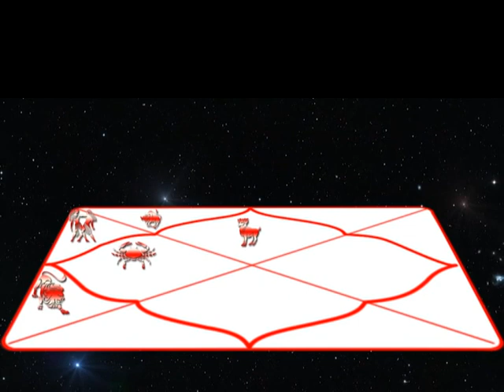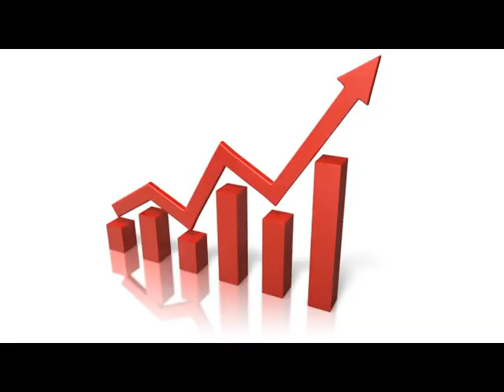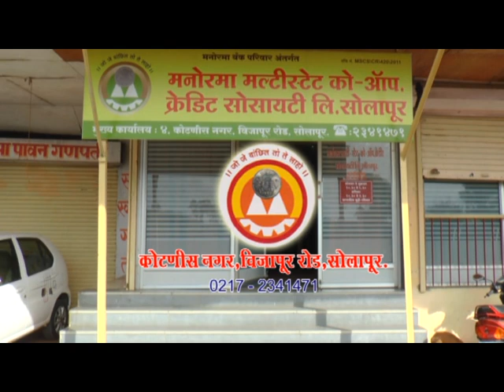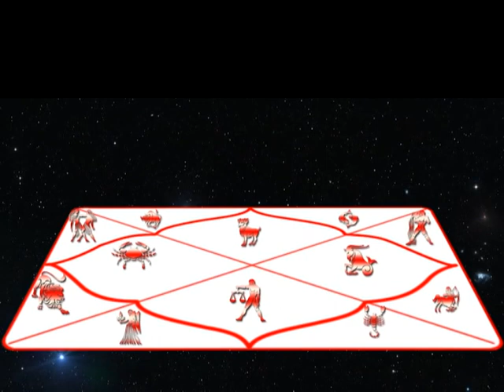Yog patrececha Part 8 / Vrushik rashi / Asmita vision news Solapur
Yog  patrececha Part 8 /  Vrushik rashi